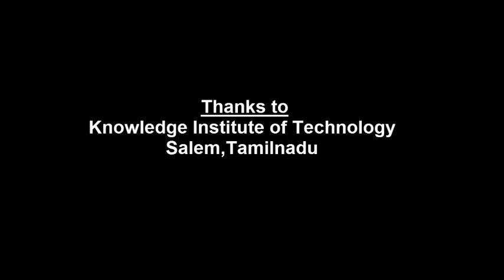Smart India Hackathon (2020) software edition I English I Project contest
Smart India Hackathon (SIH) 2020 is a national initiative launched by AICTE and MHRD aimed at providing students with a platform to solve some of the pressing problems we face in our daily lives, and to inculcate a culture of product innovation and problem-solving mentality.

SIH part 1 and 2 released with 180 Sofware statements and 40 hardware statements visit above link of projectcontest.com to download the consolidated pdf copy as the image👆👆👆👆

Share for the required people...